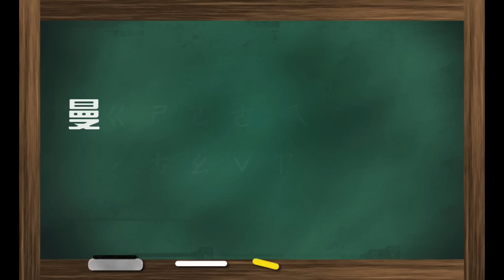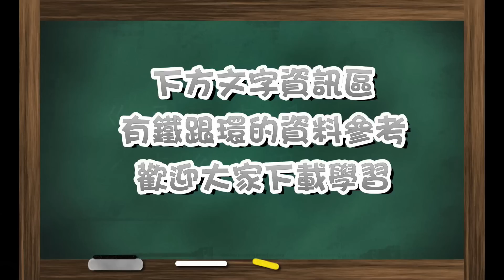【戰鬥陀螺】"新手看過來" 攻擊型、防禦型、吸收型陀螺的三種組裝概念一次告訴你! Beyblade Burst ベイブレードバースト BeybladeBurst 《曼仕德》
這篇不講陀螺的最強配置，
而是希望能夠把組裝陀螺的基本概念告訴新手玩家！

除了學習別人的配置外，
也能夠學習怎麼去配出自己風格的陀螺！

看完概念之後可以搭配下面的資料
來更了解自己組裝的零件有什麼效果

This video was made for viewers over 13+